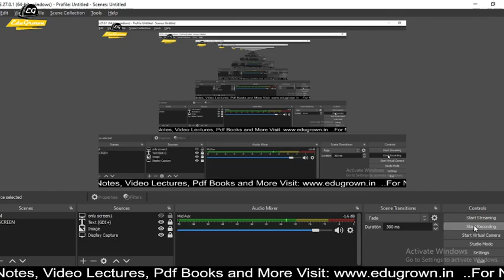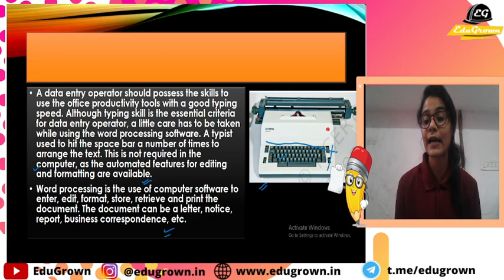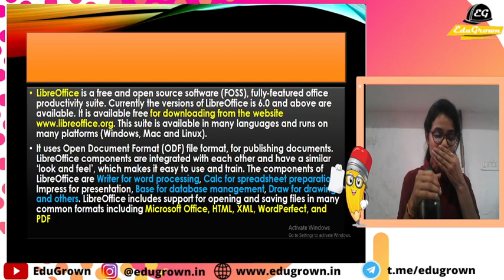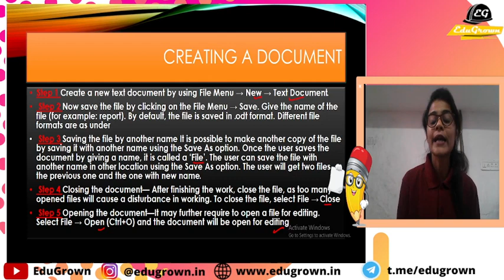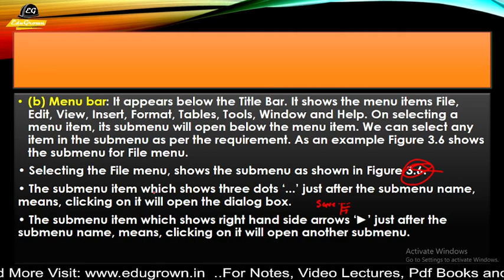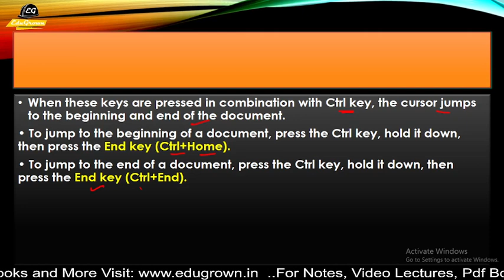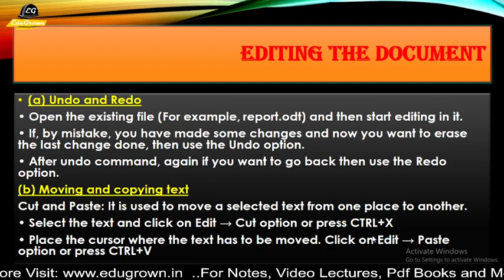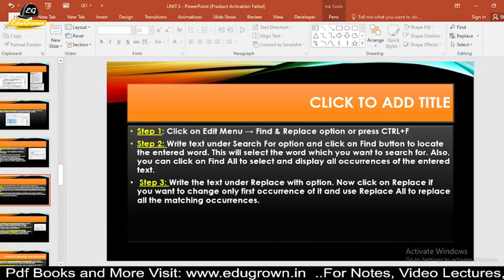Unit-3 | Digital Documentation | Pat-1 | Class 9 | IT-402 NCERT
🧤Now You Can Complete Your Homework & Ask Your Dout With as